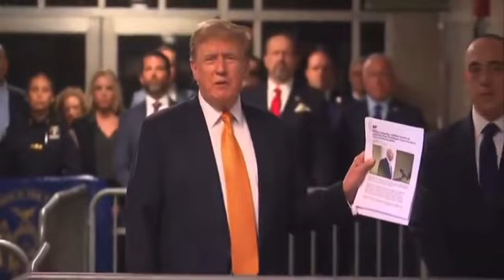Trump: "We Have An Incompetent President And We Have To Win"